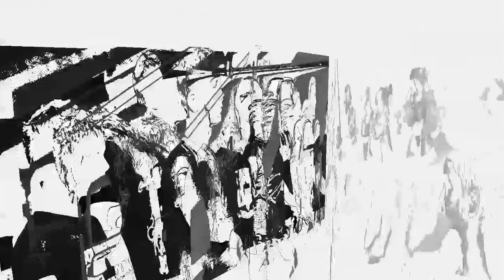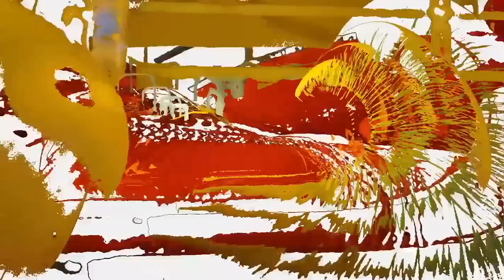Fight Cup Eggesin 04.06.2011